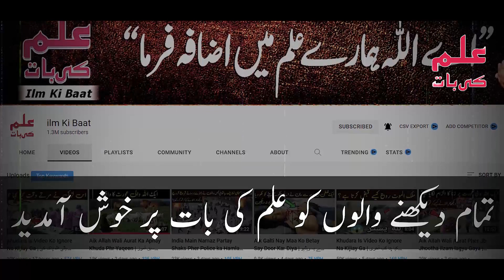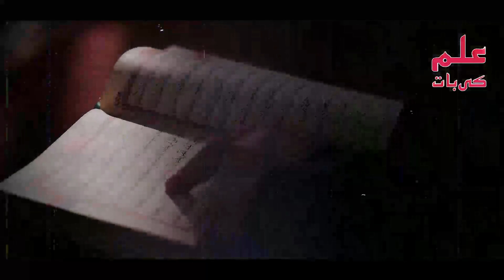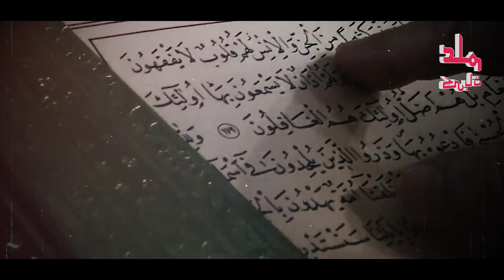Qabar Ki Pehli Raat Kya Hota Hai? | قبر کی پہلی رات | ilm Ki Baat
دوستو آج کی اس ویڈیو میں آپ کو قبر کی پہلی رات کے بارے میں بتائیں گے کہ اس رات مومن کے ساتھ کیا ہوتا ہے اور اُس کا اللہ کی طرف سے کیا انعام  دیا جاتا ہے اور ساتھ ہی آپ کو اللہ نے نافرمان کے بارے میں بتائیں گے کہ اُس کے ساتھ کیا سلوک ہوتا ہے اس کے بارے میں آپﷺ نے کیا ارشاد فرمایا یہ سب جاننے کے لیے ویڈیو کو آخر تک لازمی دیکھے

Title: Qabar Ki Pehli Raat Kya Hota Hai? | قبر کی پہلی رات | ilm Ki Baat

list=PLxs0sj1rkextwxyCwDAhmm5_Ec8AZFHJs